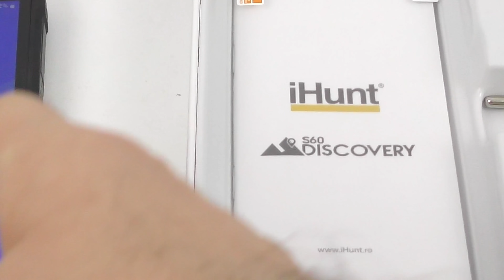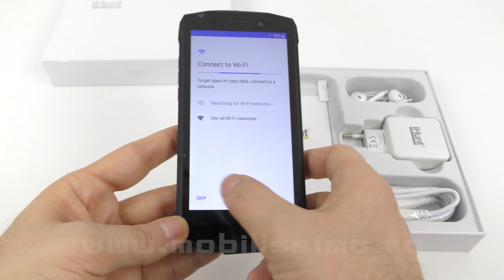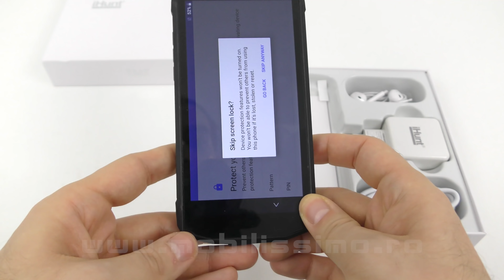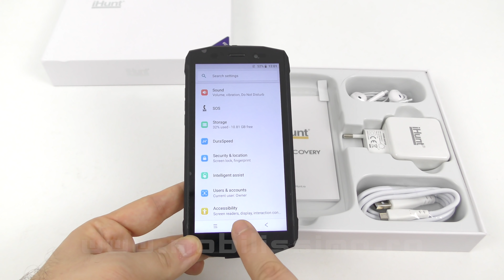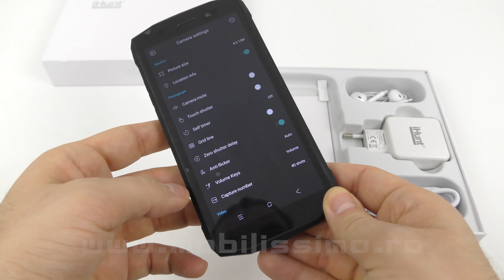iHunt S60 Discovery Unboxing (Telefon robust cu cameră duală, baterie generoasă)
🡫 ❰PREȚURI ACTUALIZATE❱ 🡫

Mobilissimo.ro îl scoate din cutie pe iHunt S60 Discovery, un telefon robust cu baterie generoasă şi cameră duală în spate. Costă 745 lei şi vine cu un corp solid şi masiv, cu protecţie contra apei, şocurilor şi prafului. Are capace pe porturi şi poate fi ţinut în apă chiar 2 ore, la o adâncime de 1.5 metri. Vine cu un ecran de 5.5 inch HD+, procesor quad core Mediatek, 2 GB RAM şi 16 GB stocare. Are şi o baterie 5580 mAh şi o cameră duala de 13 MP în spate, plus o cameră frontală de 8 MP. Poate face fotografii sub apă.